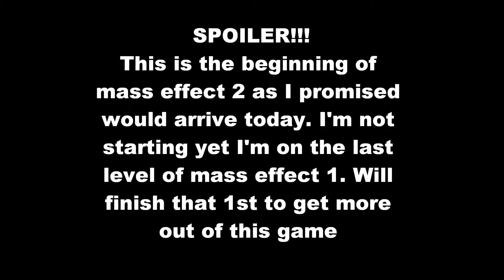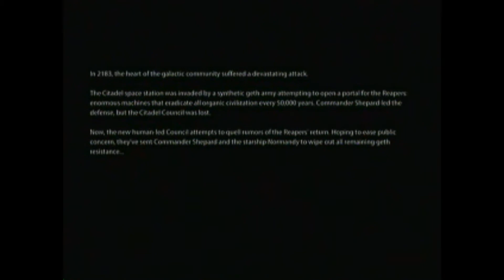Mass Effect 2 Gameplay Beginning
I am fed up of seeing crappy reviews and trailers only showing fmv (not in game shots).
I'm sure you are to so I am taking it on myself to show gameplay of all the games I can, I normally buy all the games anyway and end up trading then in when I have finished them.
I buy all my games online so normally get them a few days early so as soon as I get a game I will record about 5-10 mins of all gameplay footage and put it on here so all of you can see if you actually want to buy the game.

I have bought a dazzle dvd recorder to bring better quality videos. I would like feedback on this to find out what you would like to see done better

If you find my videos helpful please donate no matter how little you give I will give whoever gives the most a shoutout on my next video.